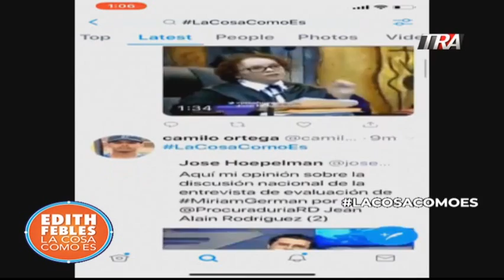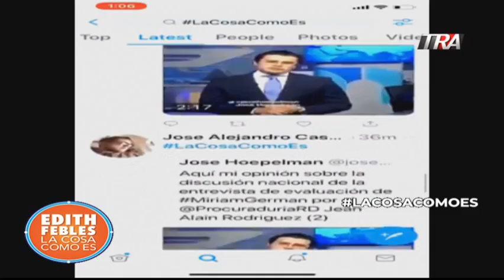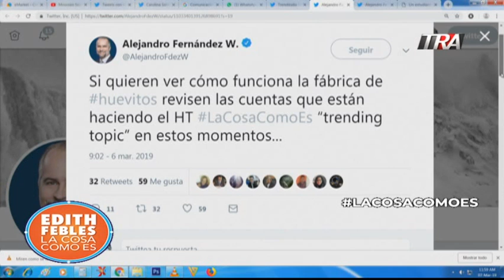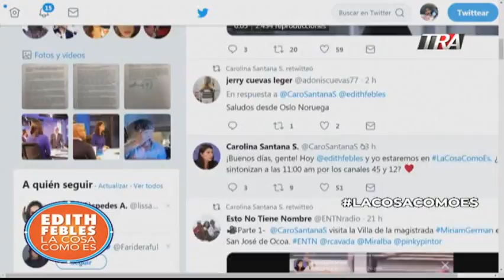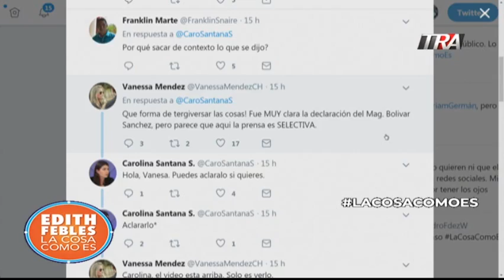Miriam Germàn y la manipulación de las redes sociales. La contaminación de tendencias